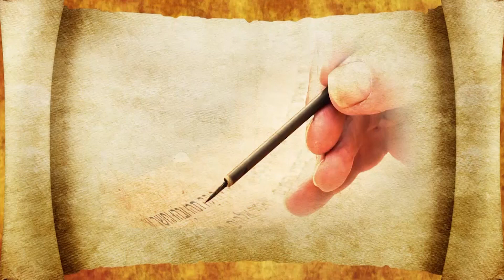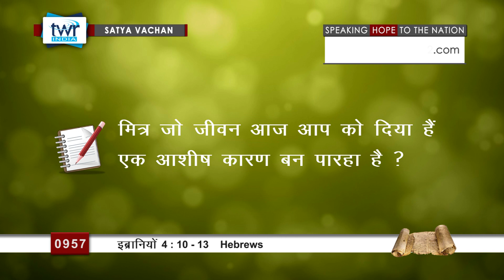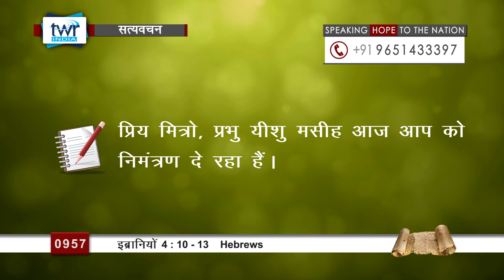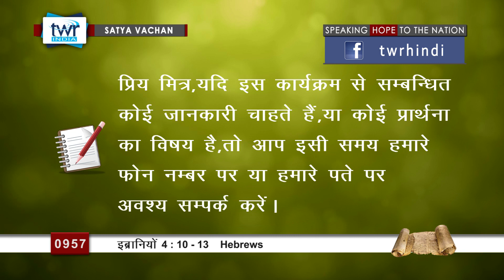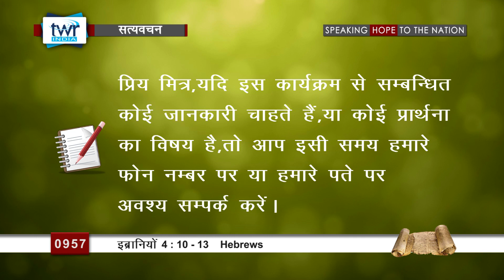0957 इब्रानियों (#0957) Hebrews 4:10- 13 Hindi Bible Study Satya Vachan